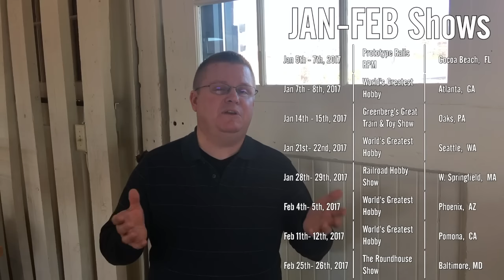2017 Preview Including New Models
Join us for a preview of our 2017 plans  including new HO and N scale locomotives and freight cars.  Happy New Year!  Shane